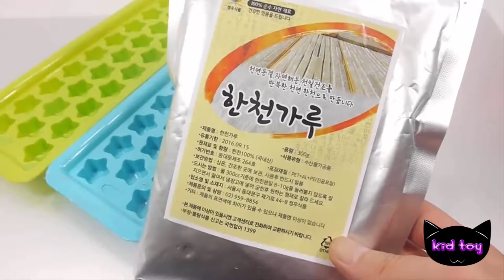뽀로로 떴다 비행기 스튜어디스 패티 무지개 미니별 젤리 푸딩 만들기 푸딩 요리 소꿉 놀이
뽀로로 떴다 비행기 스튜어디스 패티 무지개 미니별 젤리 푸딩 만들기 푸딩 요리 소꿉 놀이 아이 들 장난감